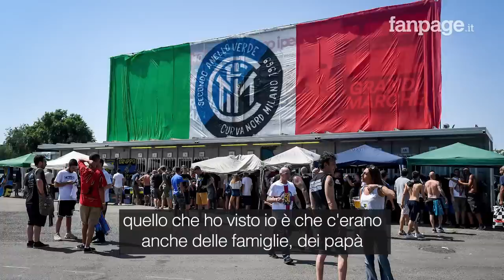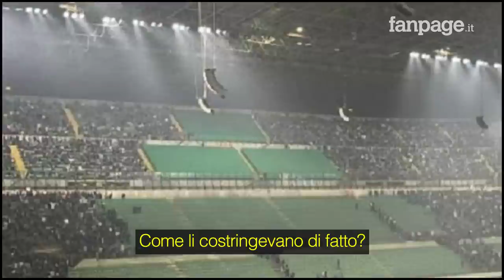Boiocchi, i tifosi costretti a lasciare la curva nord: "Ho visto far uscire anche ragazzi disabili"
Vittorio Boiocchi, capo ultras dell'Inter, 26 anni trascorsi in carcere per una decina di condanne, è stato ucciso sabato sera mentre rientrava a casa, nel quartiere Figino di Milano. Un'ora dopo l'Inter era in campo a San Siro contro la Sampdoria. Quando si è diffusa tra gli spalti la notizia della morte del capo ultras, i responsabili della curva nord dell'Inter hanno costretto gli altri tifosi del settore ad abbandonare la curva, con minacce e spinte. Due tifosi ricostruiscono il sabato sera a San Siro ai microfoni di Fanpage.it